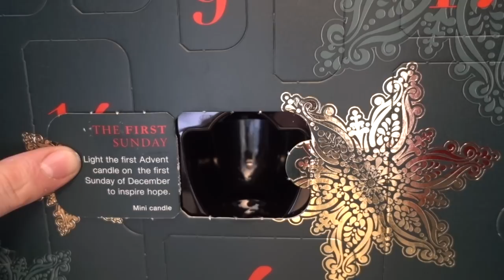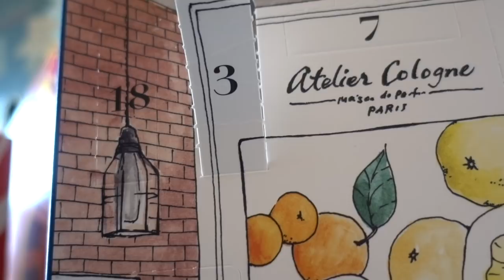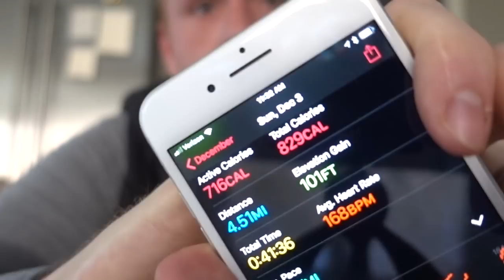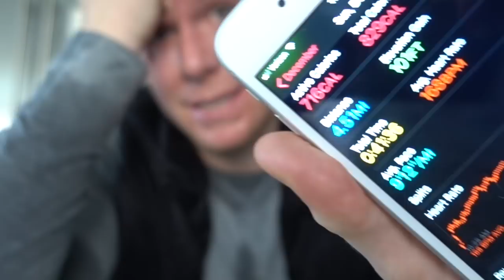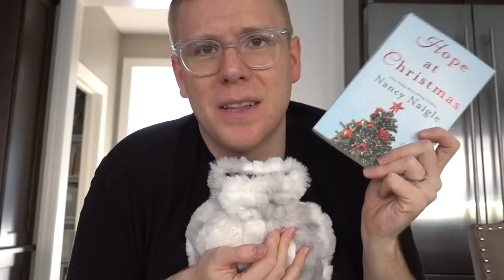Vlogmas: Day 3 (Low Key Sunday)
I am so excited to give you Vlogmas Day 3. It was definitely an easy going day, but feel I still had some fun things to share. As always, take care of yourself, take care of others, and be kind.

FOLLLOW ME!